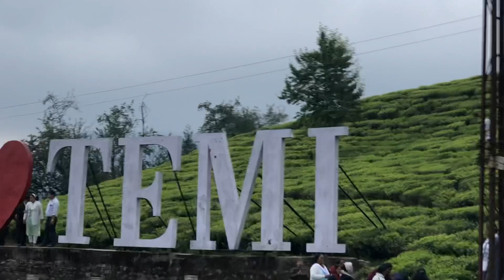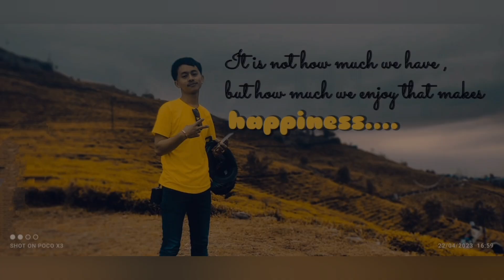Temi tarku ma pani birthday maanayow///